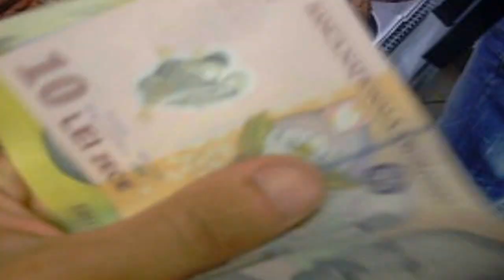Podariwood Trailer No 1 A Cravi Vision Production 2013